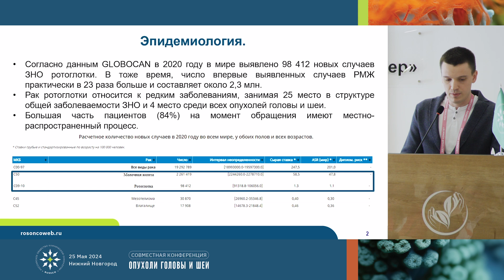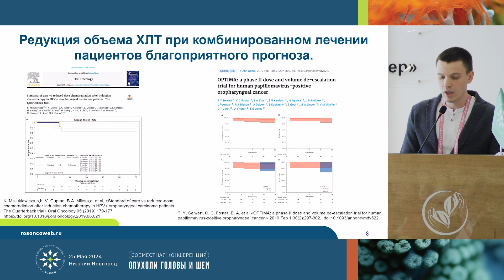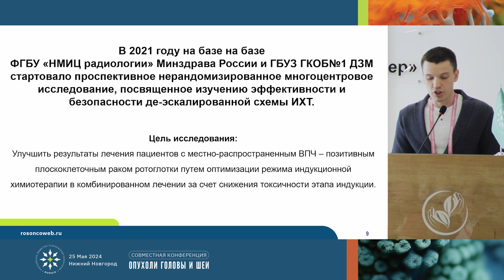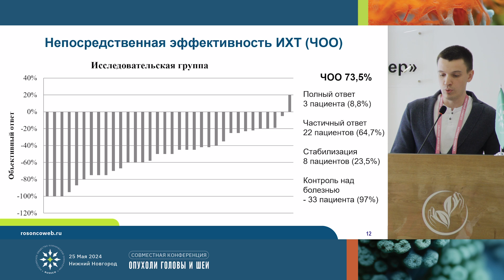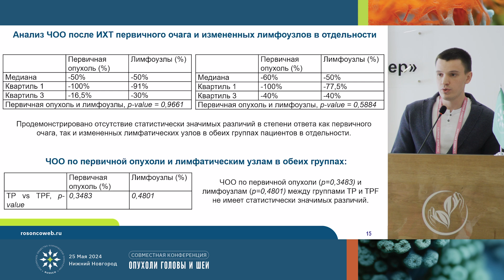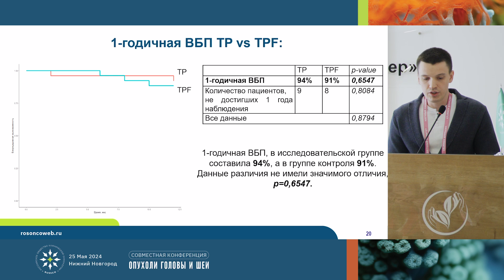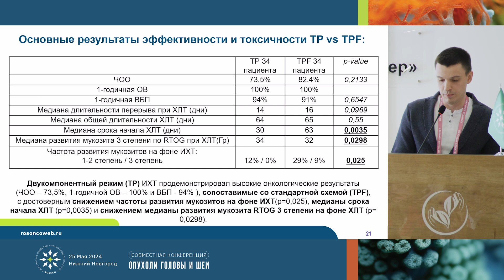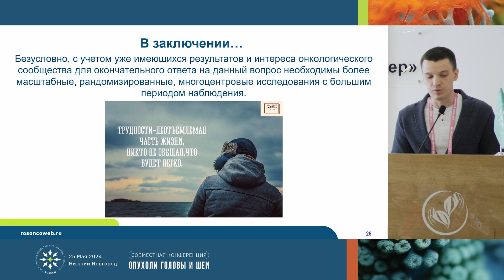Возможности деэскалации терапии для р16-позитивных карцином ротоглотки: мнение химиотерапевта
Сессия "Мультимодальный подход к лечению местно­распространенных опухолей ГШ"
Возможности деэскалации терапии для р16-позитивных карцином ротоглотки
 Мнение химиотерапевта
к.м.н. Голубев Павел Вячеславович, Москва
(Совместная конференция RUSSCO, Онкологического центра №1 ГКБ им. С.С. Юдина ДЗМ и НОКОД «Опухоли головы и шеи», 25 мая 2024 г., Нижний Новгород)